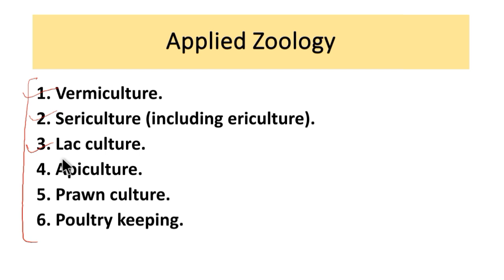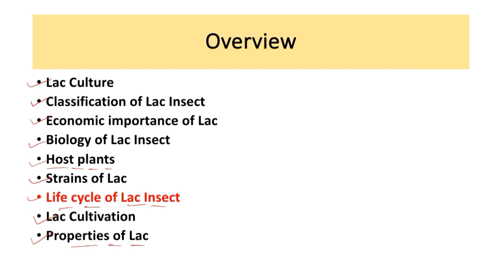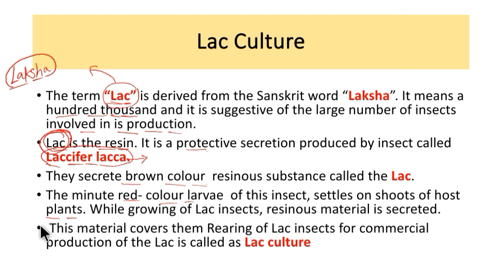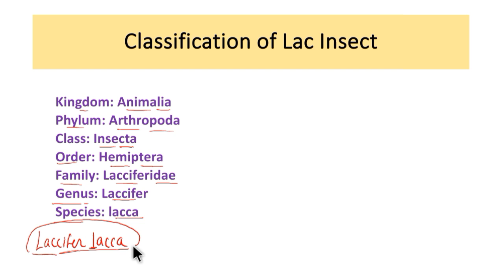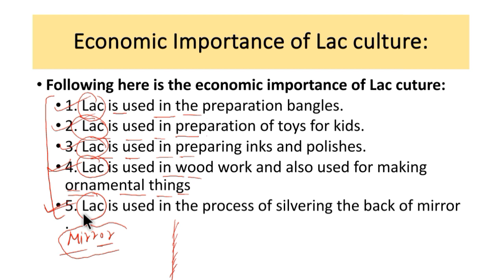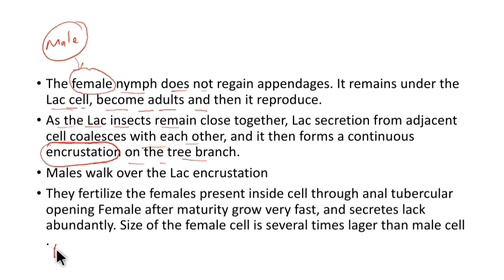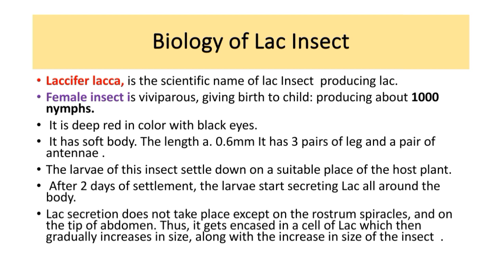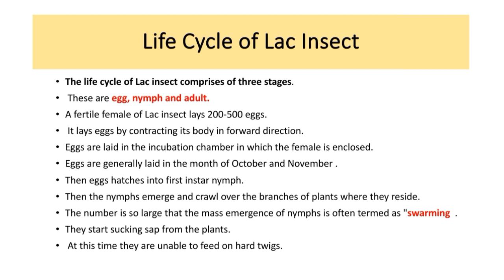Lac Culture #1 || Applied Zoology #4 || BSc part -3rd || Kusum Chaudhary || Science Workshop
Hey Guys welcome to Science Workshop: Learn At Home.

In this video we will study about Lac culture and uses of lac.

keep supporting!